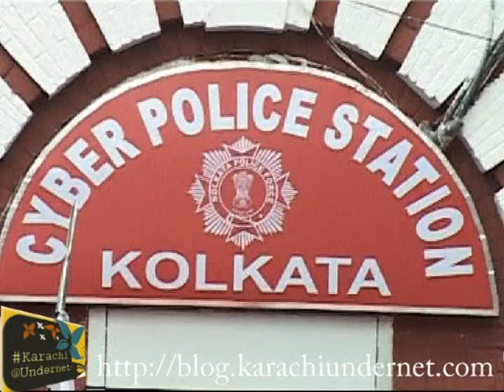First cyber police station in Kolkata India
The first cyber police station in India's eastern West Bengal state's provincial capital Kolkata was opened on Tuesday.